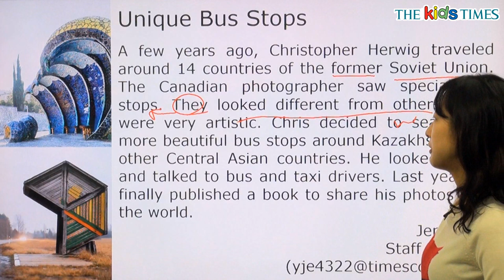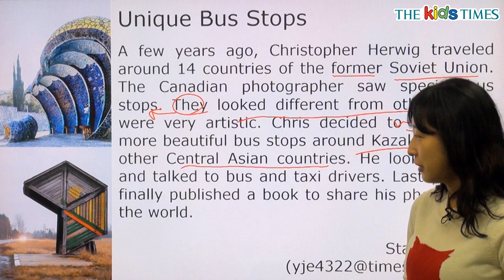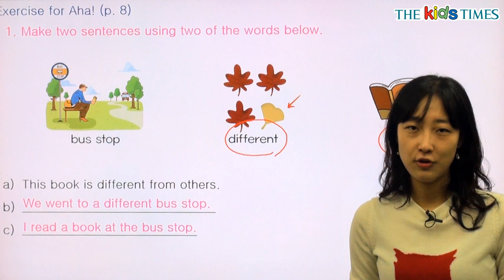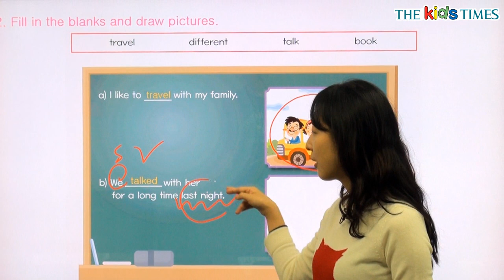Unique Bus Stops - 전나리 선생님과 함께 하는 Aha! 동영상 강의 ( The Kids Times - No. 327 )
초등 영자신문 키즈타임즈 327호 Aha! 동영상 강의

독특한 버스 정류장들